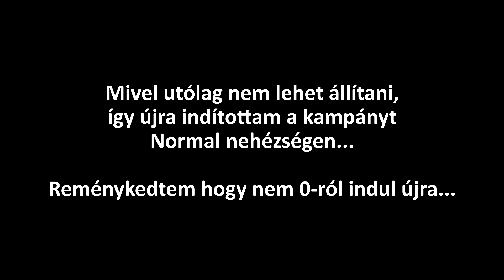Tanuljunk oroszul - Metro: Exodus #1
Beszabehugy olyan szép ez a játék.
Beszabehugyozok amikor direkt rám ijeszt. És ez még nem is horror játék...

Zenék:
=Outro zene: Witcher 3 Silver For Monsters (Remix)
=S.T.A.L.K.E.R Guitar tracks
=John Cena Theme Song New Titantron 2012 (Green Version)

Filmek/YouTube videók:
=Archer